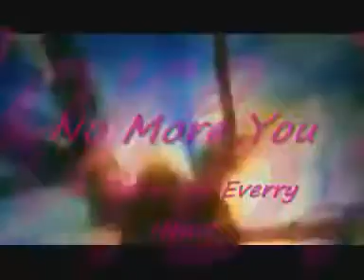A Thorn For Every Heart - No More You